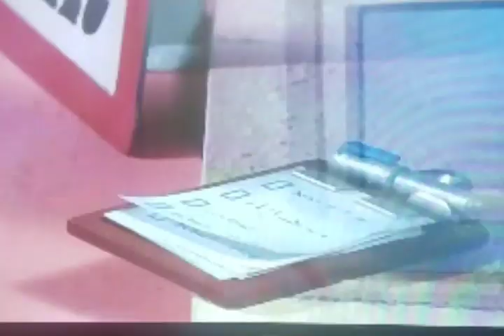Inspector Spud us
Bob the Builder is owned by Mattel creations and HIT Entertainment no money will be made off this video